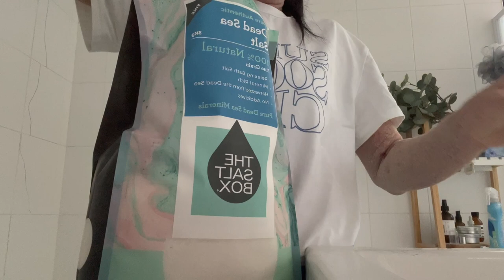TSW Vlog Month 4 | Topical Steroid Withdrawal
Hi everyone!

Please do keep in mind that the Dead Sea Salt bath featured in this video is NOT part of the 'No moisture treatment'. Although I still do NOT use any moisturisers, I am figuring out what works for me, hence you'll see me try out different things that are not within the NMT protocol.

I share frequent updates on TikTok and instagram so go check it out if you're interested!

Remi xx